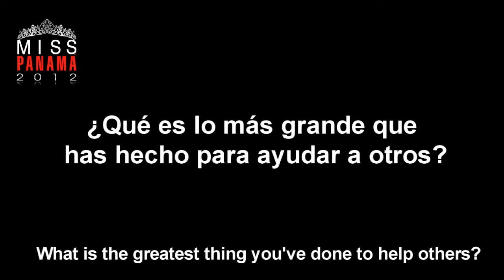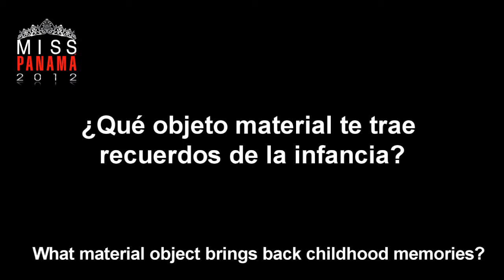Dania María Vergara Web Interview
Dania María Vergará´s, Miss Panama 2012 Contestant ´s web interview.